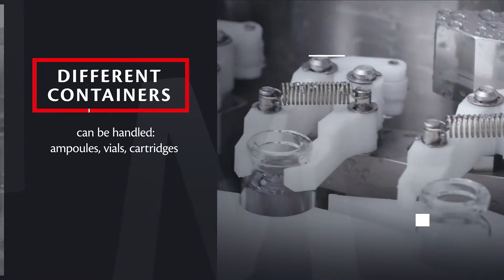VEGA Series | Rotary Vial Washers by IMA Life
Being the majority of SVIs aseptically processed (i.e. end containers not sterilized), essential becomes to rigorously adhere to cGMP standards as far as sterility assurance is concerned – FDA and EMA guidelines.